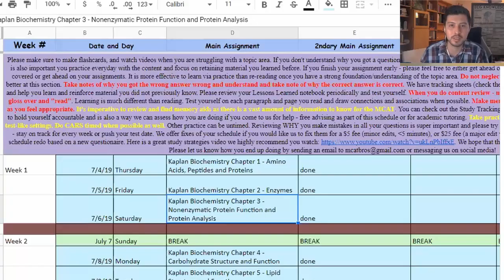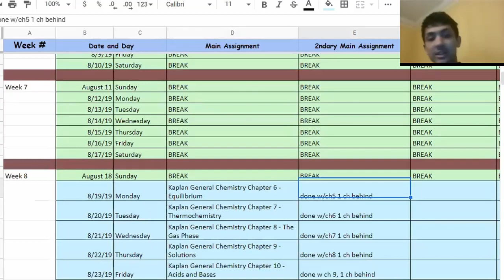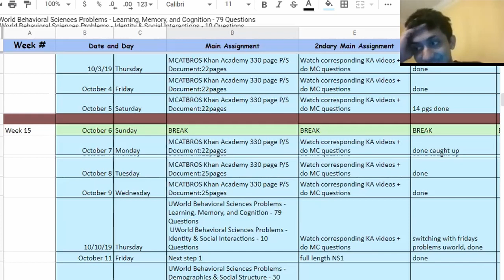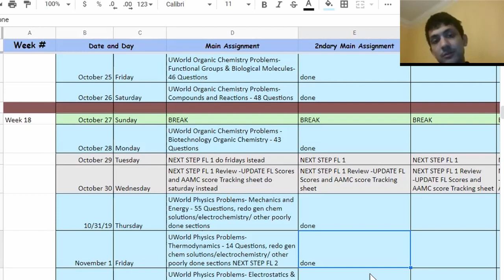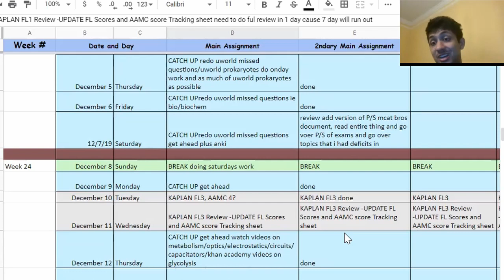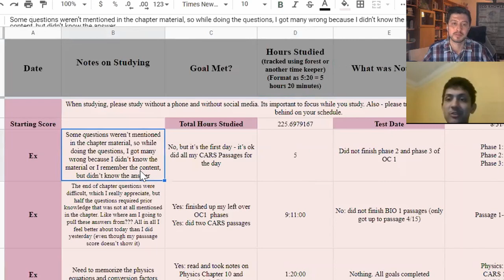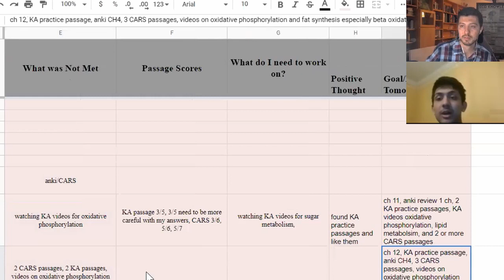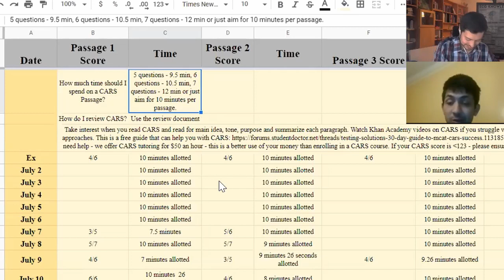MCAT Tips Ft. MCATBROS | Sample MCAT Schedule | Study Tracker Log | CARS Log PART 2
MCAT Tips featuring MCATBROS! Sample MCAT schedule of a NON-TRADITIONAL PREMED that felt weak in biochemistry. Study tracker Log to maek sure you are STUYDING. CARS Log to help you IMPROVE!
This is part 2 and I have more amazing information from MCATBROS coming soon!

 My name is Aaron and I am a Medical Student in the US. Thank you for your support and please let me know if there is anyway I can help you!

If you want to support me and buy things on Amazon use my link!

Here are a few items I have really enjoyed and have used DAILY for the past year.

Surface Pro laptop I use everyday. I never used a mac. Also I use the i7 version. The i5 is a bit cheaper and just as capable

I recently got a new pair of Galaxy Buds and they are GAME CHANGING! I know it sounds dramatic but seriously wireless earphones that can be recharged in case or by using my phone is insane

Water Bottle that I like to use is a Stainless Steel Hydroflask. Liquid actually stays cold even when left in a hot car

I like writing notes on these Legal Pads. I only started using these when I started medschool but have actually really enjoyed them. Maybe it is the sound it makes when I finish my notes and rip the page out

I use different colored gel pens for writing my notes and I like these that are available pretty cheap but last a long time

MCAT Review Books if you are gearing up to take the test! I used both Kaplan and The Princeton Review. I think either is fine as long as you supplement it with Khan Academy and AAMC materials.